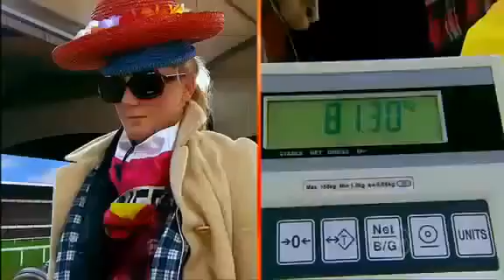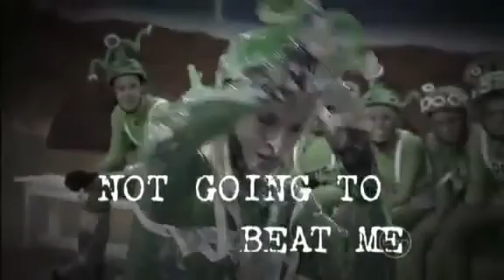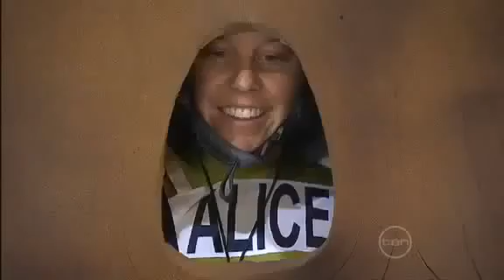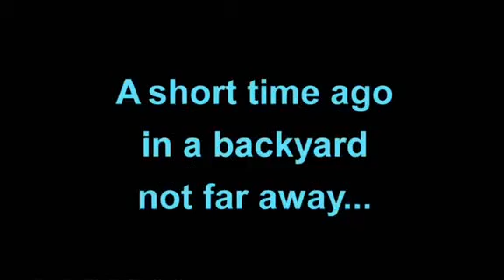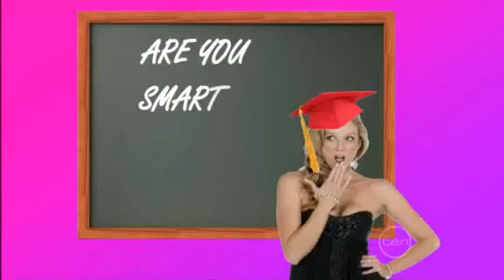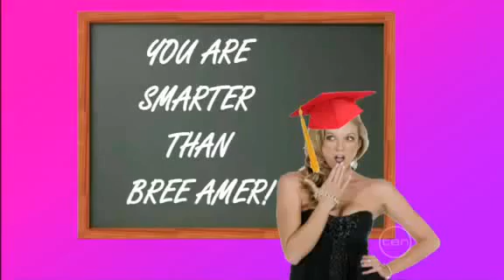Big Brother Australia Series 8/2008 (Episode 40b: Friday Night Live #6/Super Hero)